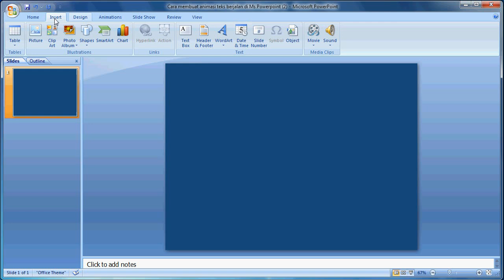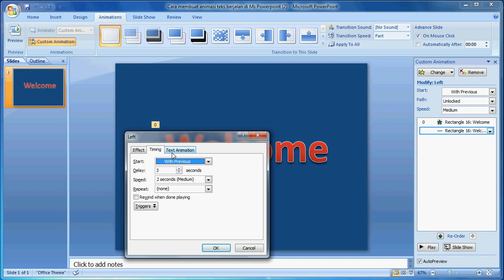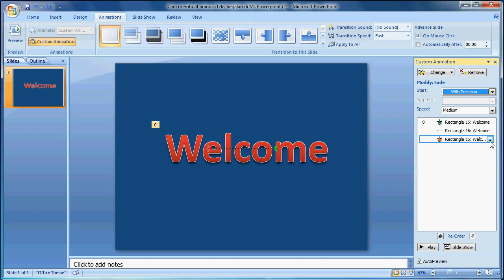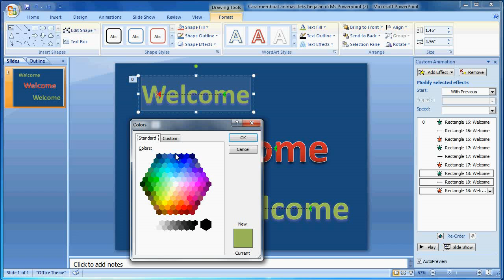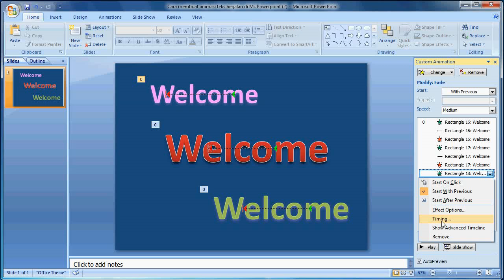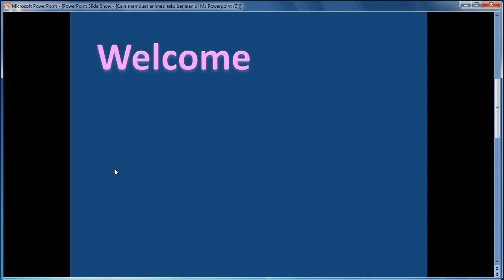Tutorial PowerPoint 2007 |Cara Membuat Efek Animasi Pada Text di Microsoft PowerPoint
Video Tutorial Belajar Cara Mudah Membuat Efek Animasi pada Teks/Tulisan bergerak dengan Custom Animation di Microsoft Office PowerPoint 2007.